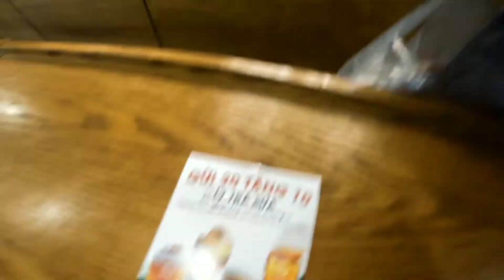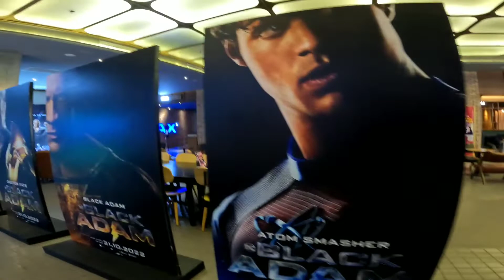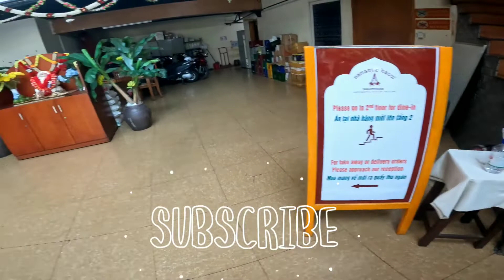What happens in Vietnam after it rains?It is better if there is no such rain.